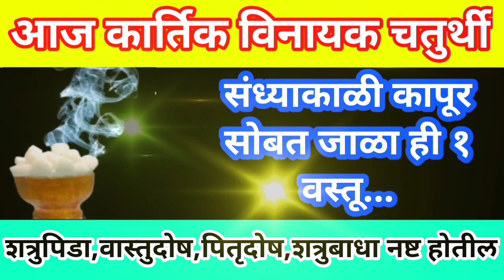आज कार्तिक विनायक चतुर्थी संध्याकाळी कापूर सोबत जाळा ही १ वस्तू शत्रुपीडा नष्ट होतील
आज विनायक चतुर्थी संध्याकाळी गणपती जवळ ठेवा ही एक वस्तू सात पिढ्यांचे दारिद्र्य नष्ट होईल

कार्तिक महिना संपेपर्यंत घरात या २ भाज्या अजिबात खाऊ नका माता लक्ष्मी घरातून काढता पाय घेते

आज भाऊबीज संध्याकाळी कापूर सोबत जाणार आहे एक वस्तू शत्रुपीडा शत्रू बाधा नष्ट होईल

उद्या भाऊबीज बहिणीने भावाला ओवाळणी नंतर ही एक वस्तू न विसरता द्या भावाचे सर्व विघ्न दूर
उद्या बलिप्रतिपदा संध्याकाळी इथे ठेवा धने आणि गुळ माता लक्ष्मीची भरभरून कृपा व भाग्योदय होईल

उद्या बलीप्रतिपदा पतीवरून ओवाळून टाका हि १ वस्तू पतीच्या सर्व इच्छा १ दिवसात पूर्ण होतील

उद्या मंगळवार बलिप्रतिपदा ३ लवंगांचा महाउपाय नक्की करा उद्यापासून नशीब चमकेल भाग्योदय होईल

उद्या सोमवतीअमावस्या संध्याकाळी इथे टाका काळे तीळ सात पिढ्यांचे दारिद्र्य नष्ट होईल